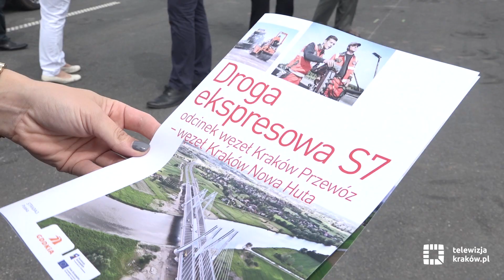Wschód Krakowa odetchnie: oddano fragment drogi ekspresowej S7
Po kilku latach prac w czwartek, 29 czerwca, oddano do użytku 4,5-kilometrowy fragment wschodniej obwodnicy Krakowa pomiędzy węzłami Przewóz a Nowa Huta, wraz z dwoma równoległymi mostami o długości ok. 700 metrów każdy. Dzięki tej inwestycji zmniejszą się korki we wschodnich dzielnicach miasta.